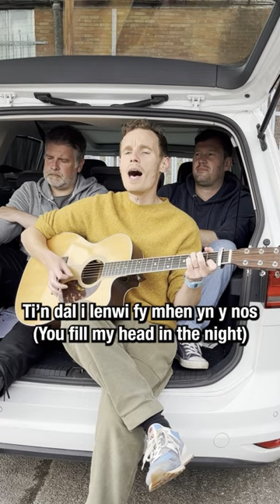Yn y Nos (In the Night)